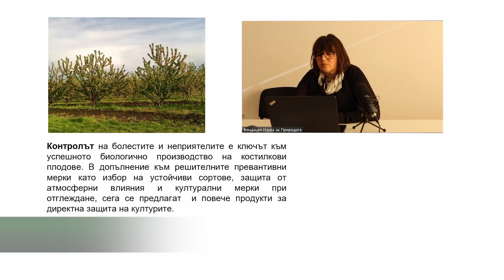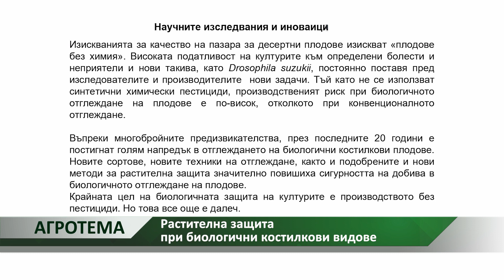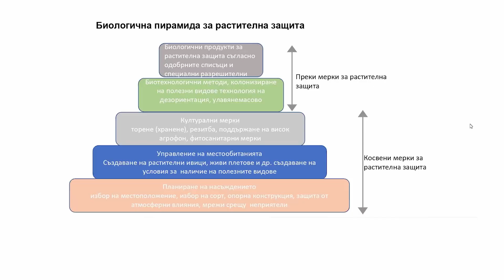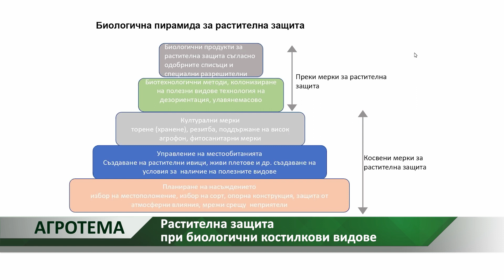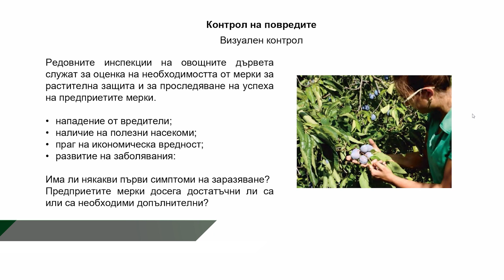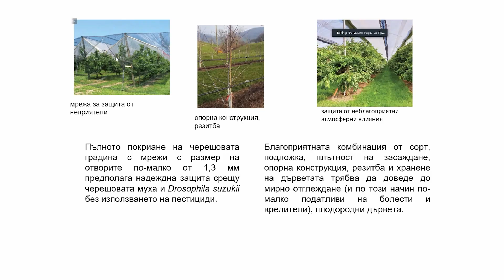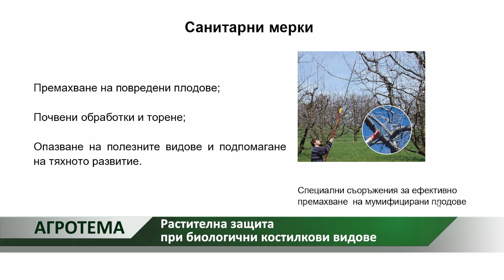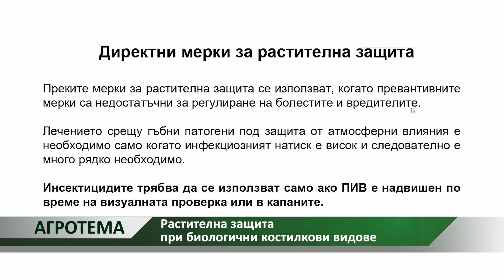Агротема: Растителна защита при биологични костилкови видове, автор: Камелия Карадочева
Биологичното производство на плодове има своите тънкости, а ниският му дял доказва и колко трудности има в него. Български учени посветиха уебинар на особеностите при отглеждането на биоплодове.